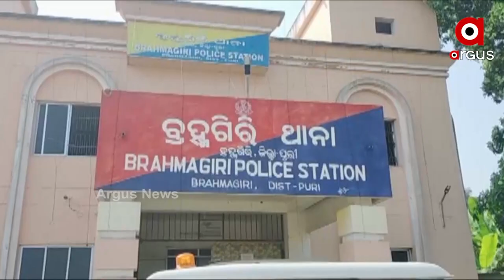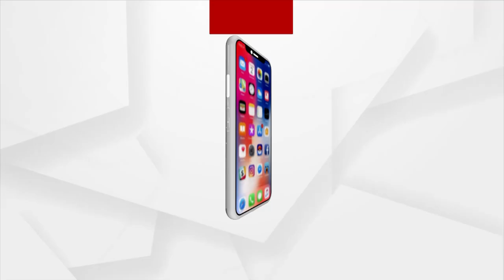ବହ୍ମଗିରି ନାଥପୁର ଅଞ୍ଚଳରେ ଗୋଷ୍ଠୀ ସଂଘର୍ଷରେ ୪୦ରୁ ଅଧିକ ବୋମାମାଡ଼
ବହ୍ମଗିରି ନାଥପୁର ଅଞ୍ଚଳରେ ଗୋଷ୍ଠୀ ସଂଘର୍ଷରେ ୪୦ରୁ ଅଧିକ ବୋମାମାଡ଼ । ଘଟଣାରେ ୧୦ରୁ ଅଧିକ ଆହତ, ଜଣେ ଗୁରୁତର । ଏବେ ବି ଗାଁରେ ପଡ଼ିରହିଛି ଅନେକ ଅଫୁଟା ବୋମା । ଯାହାକୁ ନେଇ ସ୍ଥାନୀୟ ଲୋକେ ଭୟଭୀତ ।